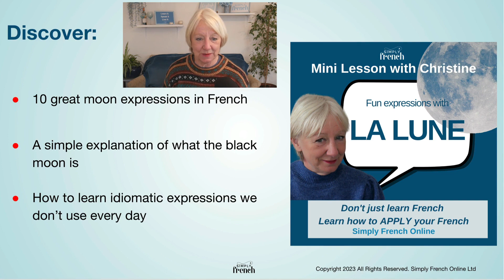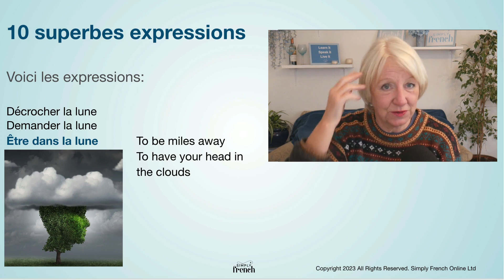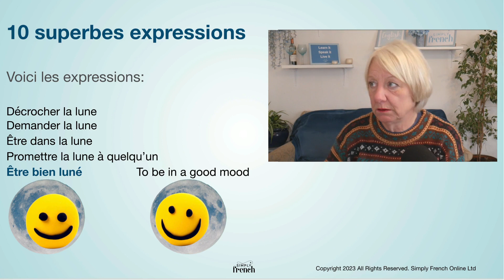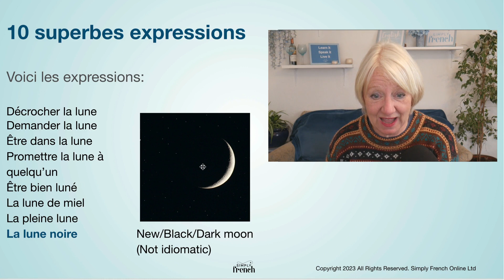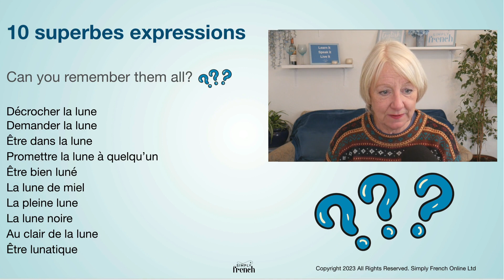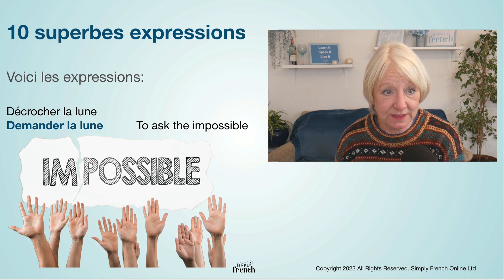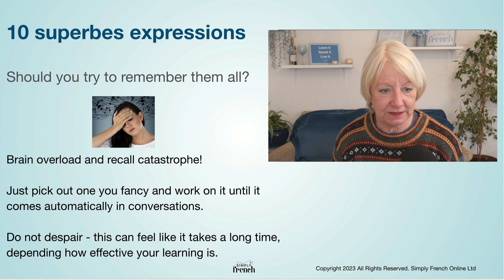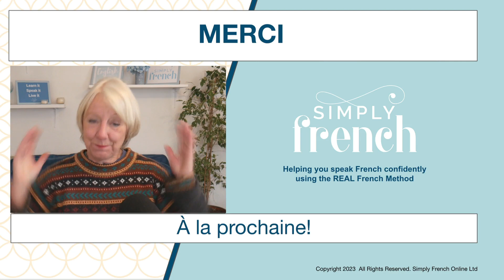10 great moon expressions in French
I love you to the moon and back 🌛🌚 . . . and more fun moon expressions to entertain you and help you with your French!
👉 Download your free Conversation Café Sample Pack so you can hold engaging conversations with people in French

In this video, you'll learn:
🇫🇷 A simple explanation of what the black moon is
🇫🇷 How to learn idiomatic expressions we don’t use every day

Christine